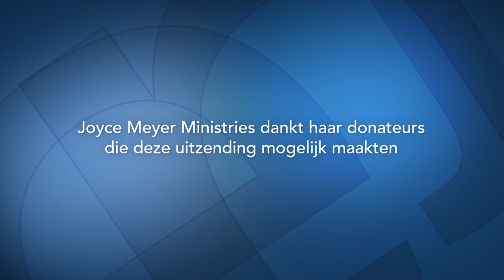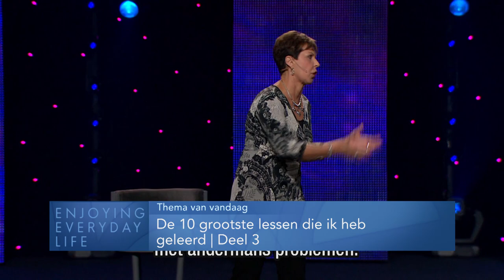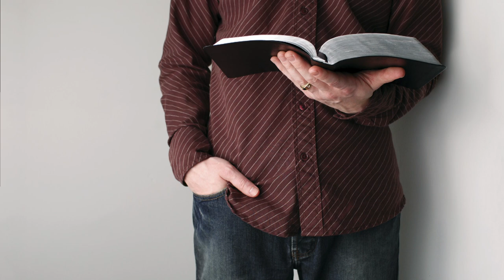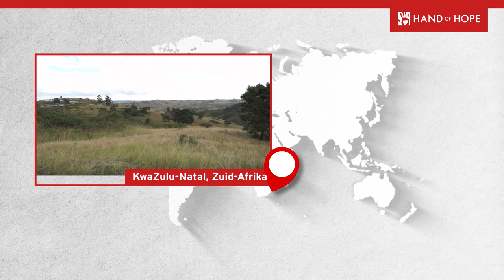De 10 grootste lessen die ik heb geleerd (3) – Joyce Meyer – Gedachten en woorden beïnvloeden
Ontdek vandaag hoe de juiste omgang met woorden en gevoelens invloed heeft op je leven. De “hulpmiddelen” die Joyce in dit derde deel van deze serie aanreikt, zullen je sterker en succesvol maken in je dagelijks leven.